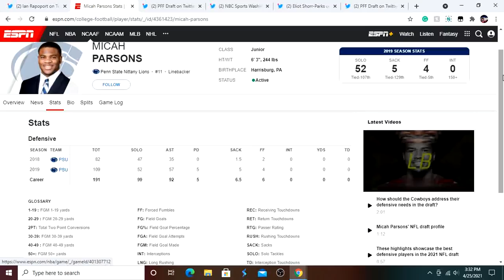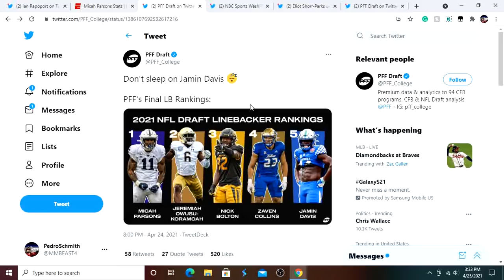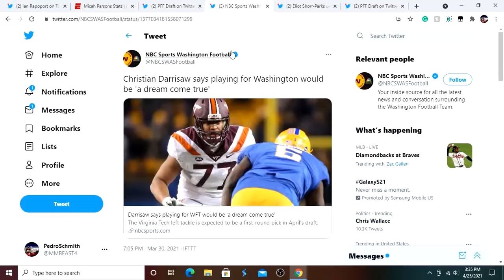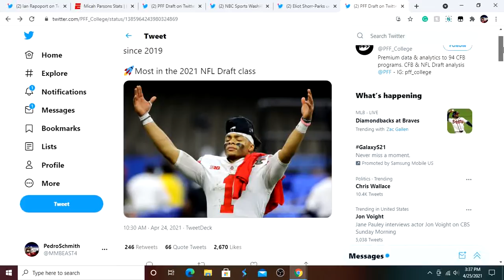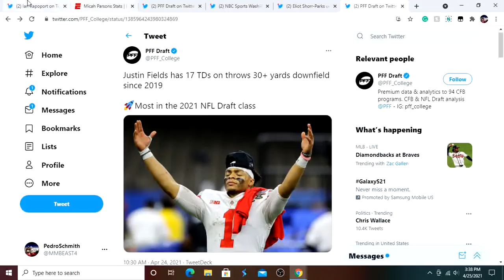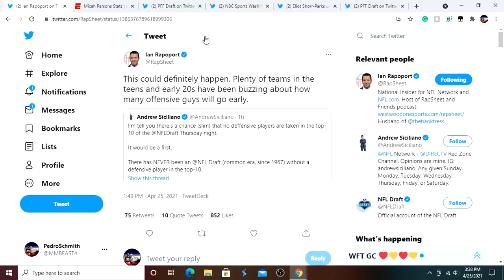Dream Draft Scenarios For The Washington Football Team In The First Round!